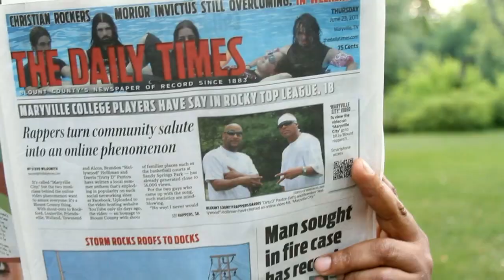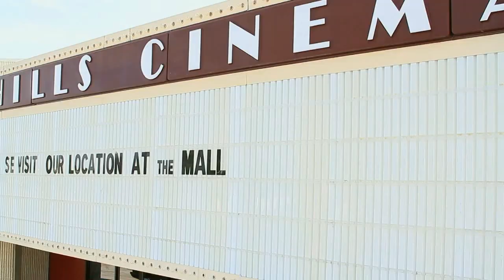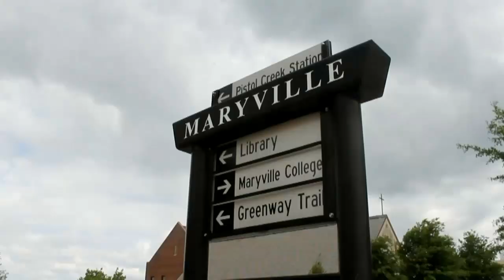Hollywood & Dirty D - It's Goin Down -OFFICIAL MUSIC VIDEO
It has been 11 months since Hollywood and DirtyD dropped the hit Song/Video "Maryville City." With that video @ 82,000+ views..it's time to show the world that Hollywood and DirtyD are not 1 Hit Wonders.. 2011 was a good year, but in 2012 "It's Goin Down" Please Subscribe and Comment. I"M FROM MARYVILLE CIITTY! Check us out @

Special thanks goes out to Kwame "Rock" for his role as Kunta Kenti.
Kwame is a very talented actor..we hope to work with him again in the near future. You can contact Rock on his FB page ..link provided below
Plan3Productions:
Cameras:   Tiffany Gutridge
                   Bob Massey
                  Ryan Stennes
                  Hollywood
Production assistant:
                  Jayla Gutridge
Editor:       Hollywood
Co/editor:  Ryan Stennes
Lights: Zach Massey
Directors: Hollywood & Dirty D